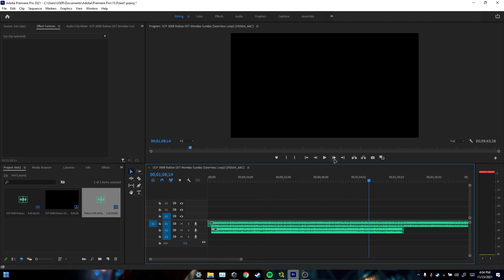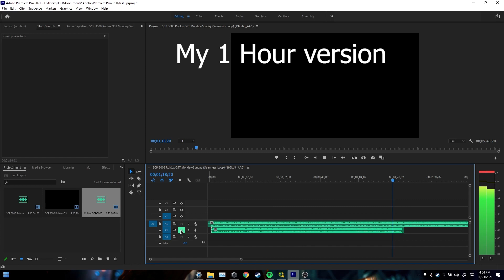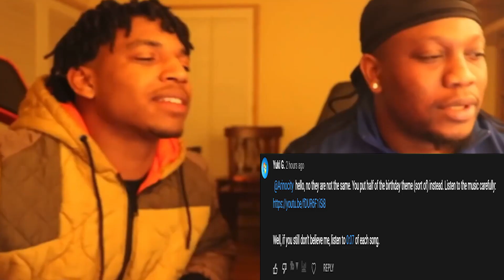Hard Cap @Yuki G.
@Yuki G. stop the cap